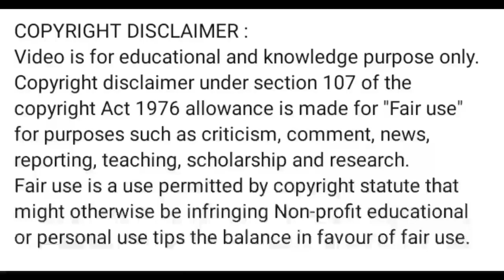au bank share news l au bank share latest news l au bank share price today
App Link